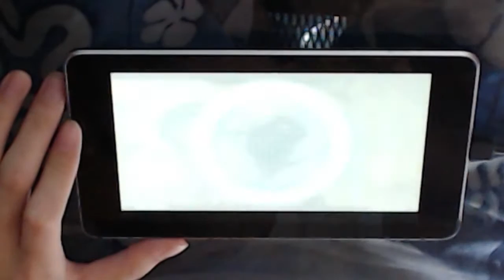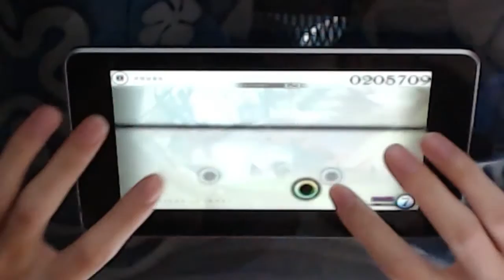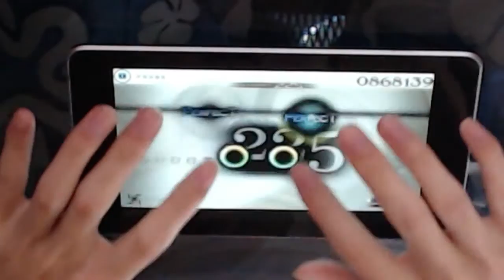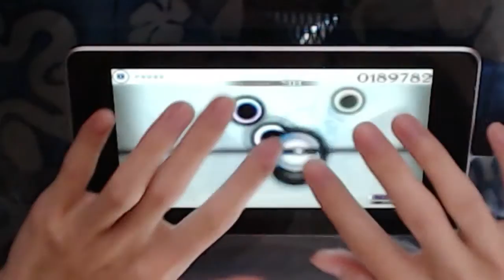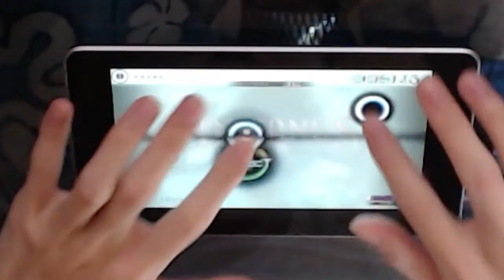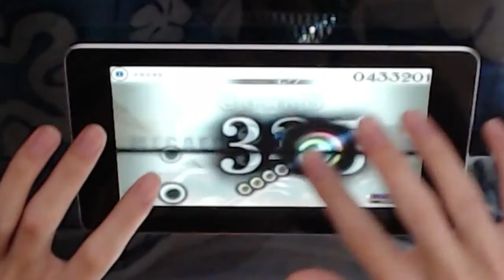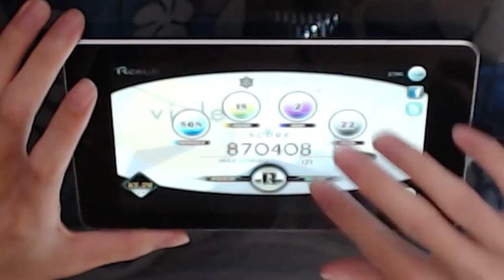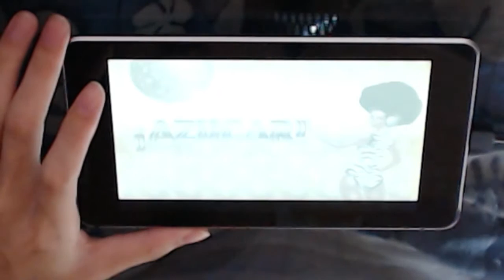Cytus | #3 試玩新的Chapter Prologue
這次的整體表現算不錯吧?
最高的有99萬分, 差少少才100萬...
最低的也有8x萬分

不過Nexus 7的喇叭不太好, MIC的設定也設錯了, 我保證下一條影片會更好!